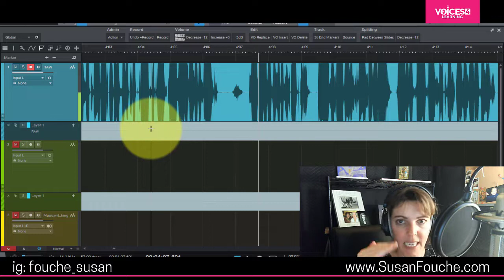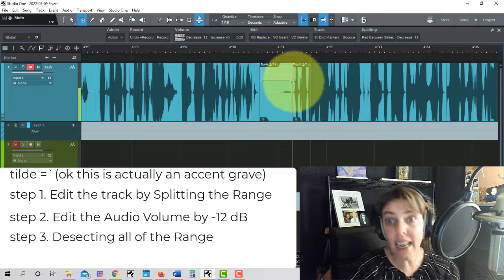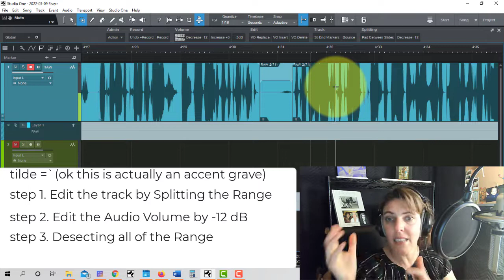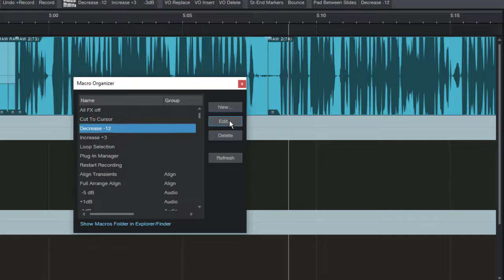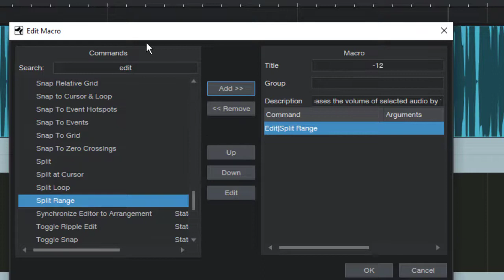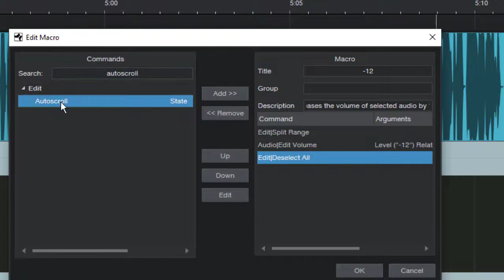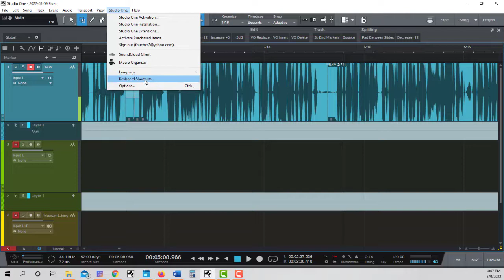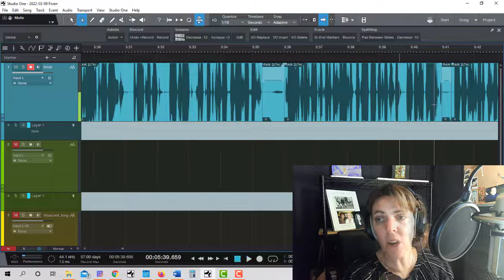✏️ Presonus Studio One Tutorial | Quick Macro to Decrease Breaths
In this tutorial video I will show you the steps and the reasoning behind creating a quick macro to decrease your breaths in Presonus Studio One.

Below are some great RESOURCES to reinvest in your voice over business:

🔑Please follow this link to check out Anthony’s ACX course that teaches you how to make money recording audiobooks using ACX

🌹 Looking for a GREAT Voice Over Community?? A VO's Journey Facebook Group is THE BEST!! We're a judgement free community full of encouragement and helpful advice!!

👍Looking to take Amazing Voice Over Courses??? Check out A VO Journey Elite Academy! You'll have access to 5 live classes every week, and you'll learn a whole lot about the industry. AND!! I teach the vocal delivery class on Monday, so you'll get me as one of your teachers!!

🕶Do you want to learn how to narrate eLearning courses like a pro?

🌎Follow this link to purchase a 3 hour online eLearning for the Voice Actor Online Course: Over 3 hours of excellent instruction to get you started making money in this lucrative genre.

💚Here is the link to Anthony’s Course, “How to Make $20K on Fiverr” course

🎯Here is your Canva link to sign up either for a free version or the pro version

I’d love to meet you!
Remember: Keep Going! You're doing great!
🚀 My Choice for SMALL BUDGET Recording and Studio Essentials:
Mic, Headphones, & Recording Software
☑️Blue Yeti Nano Premium Condenser USB Microphone
☑️ Sony ZX Series Wired On-Ear Headphones

🚀 My Choices for MEDIUM BUDGET Recording and Studio Essentials:
Mic, Mic Stand, Interface Bundle:
✅sE Electronics - 2200 Large Diaphragm Cardioid Condenser Mic with Shockmount and Filter
✅Gator Frameworks Short Weighted Base Microphone Stand
✅Focusrite Scarlett Solo (3rd Gen) USB Audio Interface

🚀 My Choices for LARGER BUDGET Recording and Studio Essentials:
✅Audio-Technica AT4047/SV Cardioid Condenser Microphone

🚀Other Important Pieces For Your Studio
✅Replacement Cables (I recommend replacing your cables every couple years):
Proco EXMN-25 Excellines Microphone Cable 25 Ft with Neutrik Connectors
✅Studio Wall Treatment:
96 Pack 12"X 12"X1" Acoustic Panels Studio Soundproofing Foam Wedge Tiles
✅Webinar/Video Production Extra Equipment:
PC Webcam for Streaming HD 1080P with ringlight
USB Microphone, TONOR Cardioid Condenser Computer PC Mic with Tripod Stand

📌To Replay  Presonus Studio One Tutorial | Quick Macro to Decrease Breaths